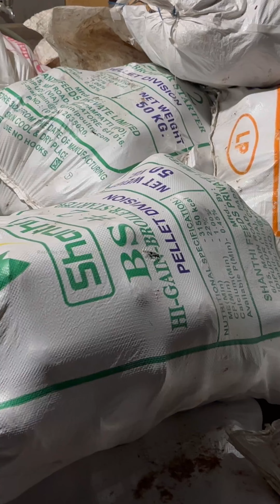5000 ലിറ്റർ പായസം ചലഞ്ച് | വയനാടിന് വേണ്ടി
എല്ലാവർക്കും നമസ്കാരം..!

ഭൂപടത്തിൽ നിന്നും വയനാടിന്റെ ഒരു ഭാഗത്തെ തന്നെ ഇല്ലാതാക്കിയ ഈ ദുരന്തത്തിൽ വയനാടിന് വേണ്ടി കൈകോർക്കുവാൻ വേണ്ടി ഒരു പായസം ചലഞ്ച് നടത്തുന്നു...!
ഒരിക്കലും ഇതൊരു പ്രൊമോഷൻ വീഡിയോ അല്ല..!
അണ്ണാറക്കണ്ണനും തന്നാലായത് എന്ന് പറയുന്ന പോലെ നമ്മളെ കൊണ്ട് പറ്റുന്ന പോലെ ഈ നാടിന്റെ പുനർനിർമാണത്തിനായി കൈകോർക്കാം ❤️